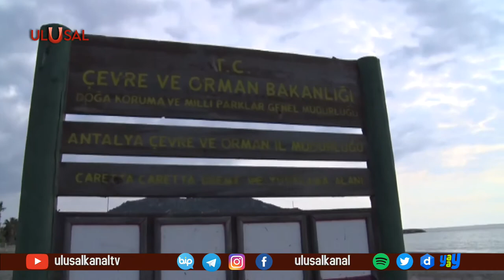Bakir cennette betonlaşma durduruldu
Antalya’nın Gazipaşa ilçesinde, eşsiz sahillerin betonlaşmasına Mahkeme ‘dur’ dedi. Akdeniz fokları ve deniz kaplumbağalarının da yaşam alanı olan Kâhyalar Sahili’ne ilişkin imar planları, Antalya 2'nci İdare Mahkemesince iptal edildi.